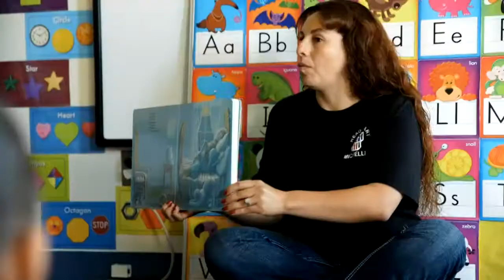PMS Child Ed New Audio Ver E 12 4 15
PMS Childhood Education video